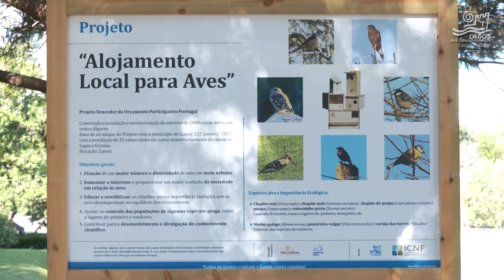Projeto de “Alojamento Local para Aves”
No dia 22 de maio comemora-se o Dia Internacional da Biodiversidade. Em 2021 assinalámos esta data com a partilha de um vídeo alusivo ao "Alojamento Local para Aves". Trata-se de um projeto da Associação Vita Nativa, que conta com a colaboração do município de Lagos e que tem como objetivos fixar um maior número e diversidade de aves em meio urbano e sensibilizar a população para a importância das aves no equilíbrio dos ecossistemas.